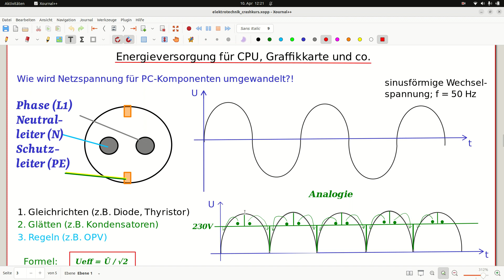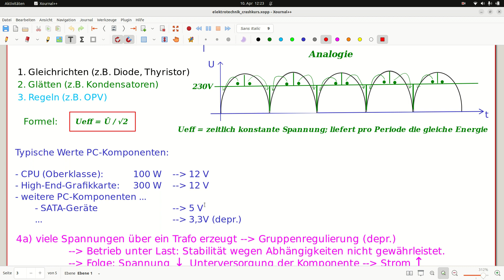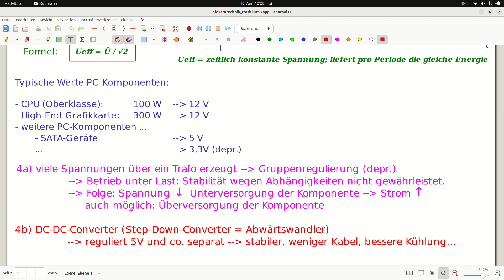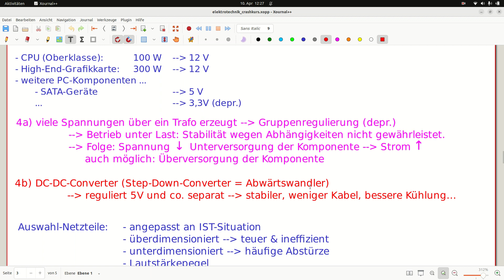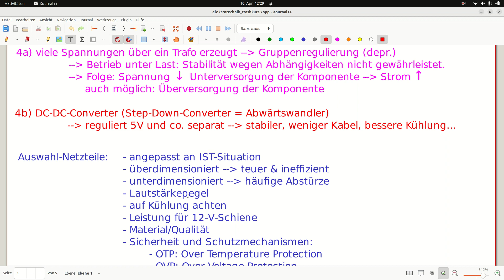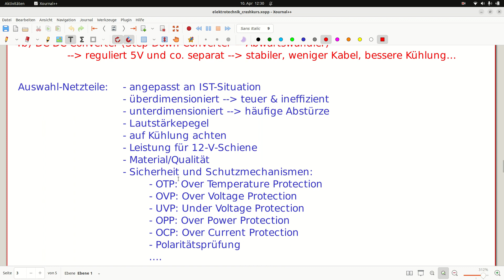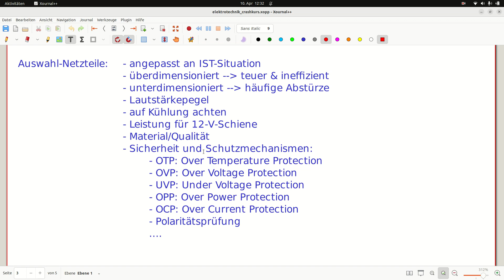Wie werden PC-Komponenten mit Energie versorgt? Crash-Kurs Elektrotechnik (3/5)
Wie werden PC- und Serverkomponenten mit Energie versorgt? Die benötigten Spannungen im Mainboard betragen bspw. 12V, 5V, 3,3 V. Die Netzspannung beträgt 230 V. Der Prozess der Umwandlung (Netzspannung - Netzteil - Mainboard) wird in diesem Video skizziert - ohne große Kenntnisse über Elektrotechnik und elektronischen Bauelemente vorauszusetzen.

00:00 - Überblick
00:52 - sinusförmige Netzspannung in Gleichspannung umwandlen
03:40 - Netzteile: gruppenregulierte Umwandlung 230 V Effektivspannung in "Mainboard-Spannungen"
07:13 - Netzteile: DC-DC-Technik für Umwandlung
08:30 - wichtige Faktoren für den Kauf eines Netzteils